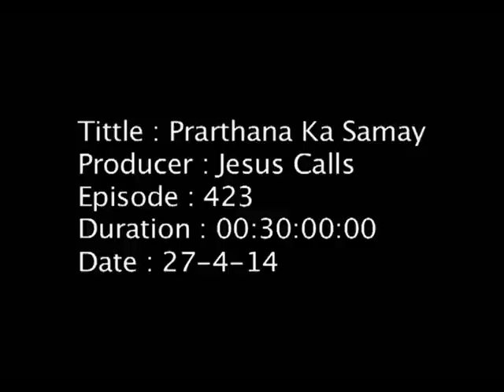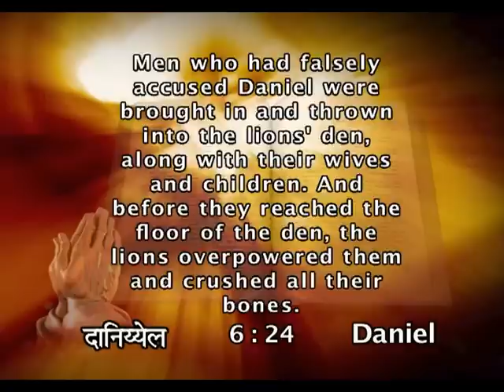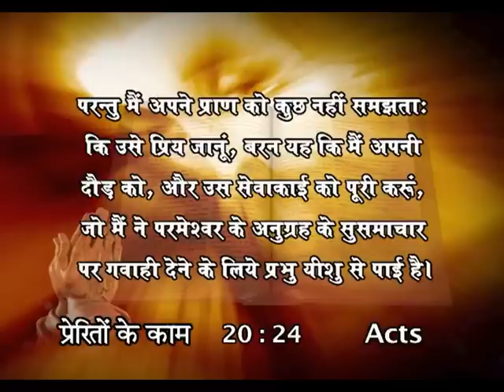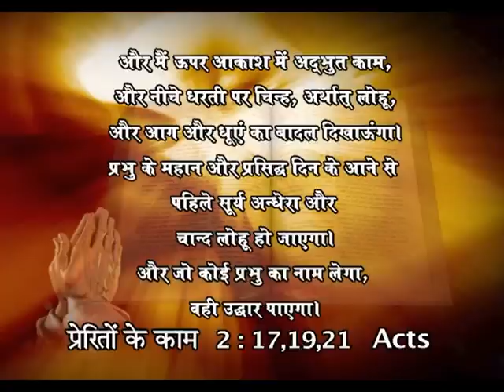God's Will For India 2014 (English - Hindi) | Dr. Paul Dhinakaran